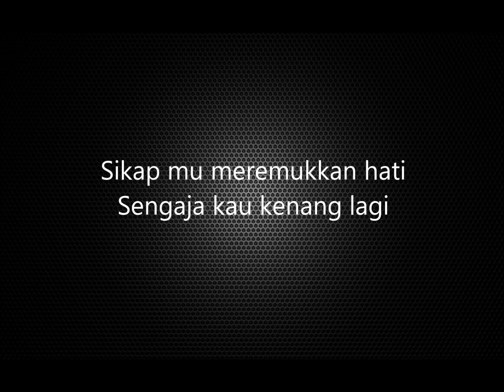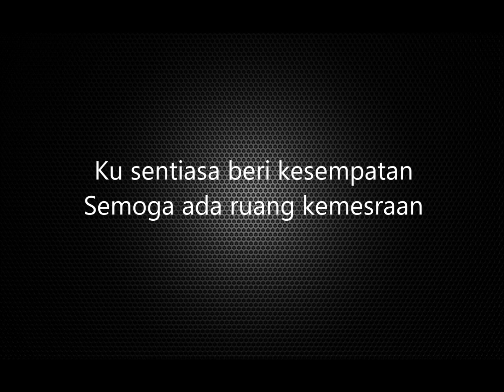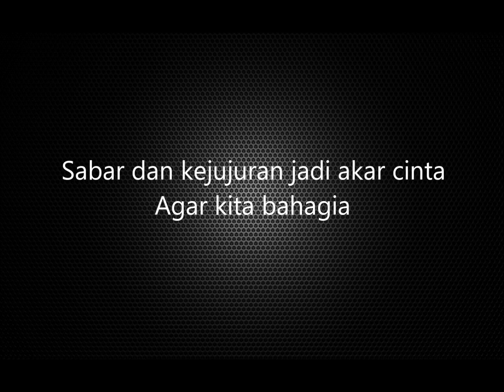Berdiri Seorang Perindu (Ibnor Riza) - Lirik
Berdiri Seorang Perindu